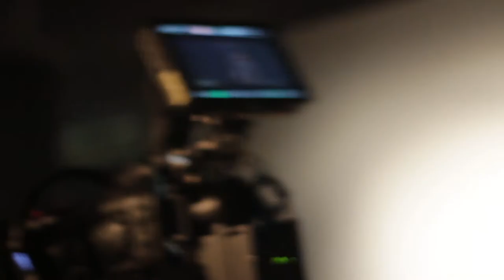BTS The Shed